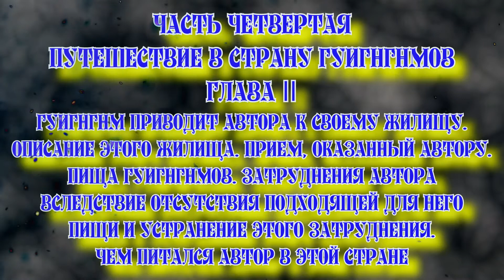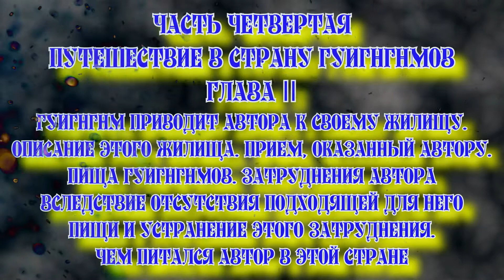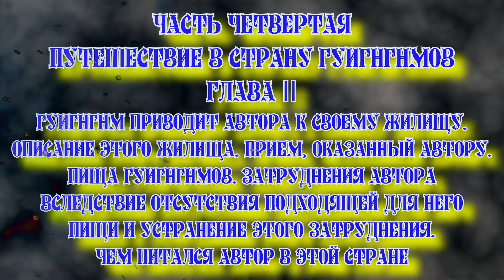Путешествие Гулливера Часть четвертая Путешествие в страну Гуигнгнмов Глава II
Приятного всем прослушивания уважаемые наши слушатели)